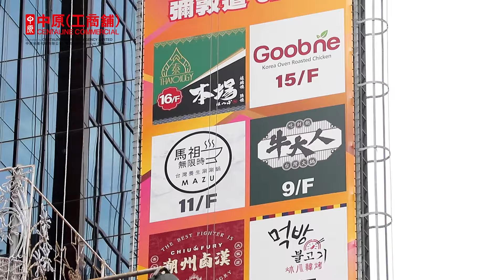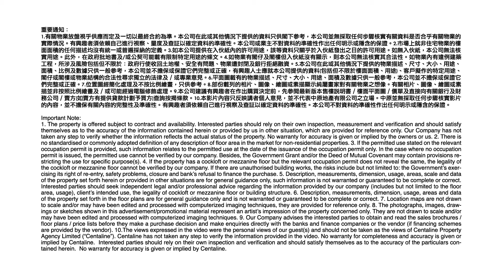[獨家代理] 太子愛都婚紗中心全幢物業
坐落太子旺區嘅全幢物業，仲要對正彌敦道大街😍😍，出租率更超過九成❗諗到都覺得正呀❗
即刻睇片👀👀了解多啲啦！

立即聯絡：
Adam Lee  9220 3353  (E-122217
尖沙咀中心分行 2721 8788